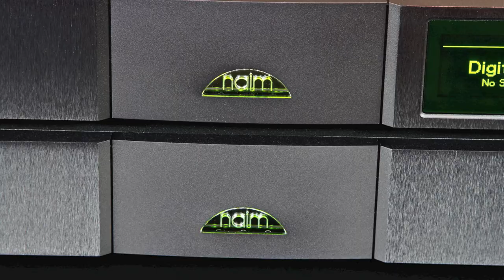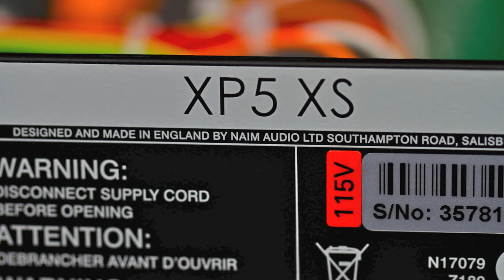Stereo Design Naim Audio XP5 XS Power Supply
This is the Naim Audio XP5 XS power supply.  It is designed to upgrade a Naim Audio network player, DAC, or CDX2 CD player.  In the pictures here, it is shown with the ND5 XS network player and the S-XPS Burndy cable included with the power supply.

The music is titled "Francis Poulenc, Conzert Fur Orgel, Streicher Und Pauken g-Moll (1938) Andante - Allegro Giocoso".  It is by Joachim Dalitz, Orgel - Berliner Sinfonie - Orchester - Claus Peter Flor from the album "Saint-Saens - Orgelsinfonie - Poulenc - Orgelconcert".